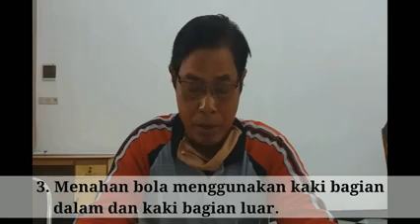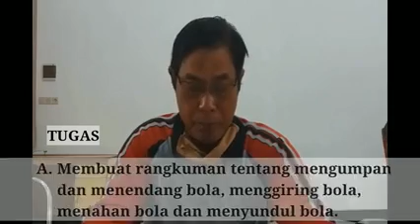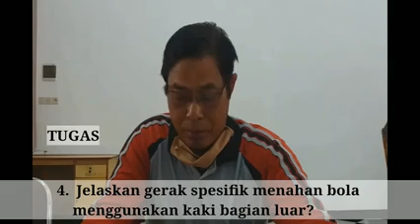VIDEO 1 PJOK VIII